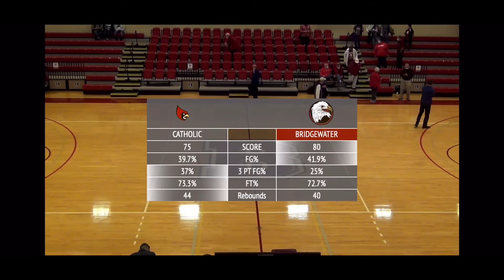“He Rams It Home” - Big Time Finish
Aaron sets his season high score with a double-double, has a fantastic dunk and rams it to motivate his team to win the game.